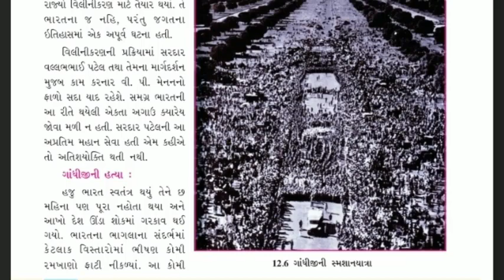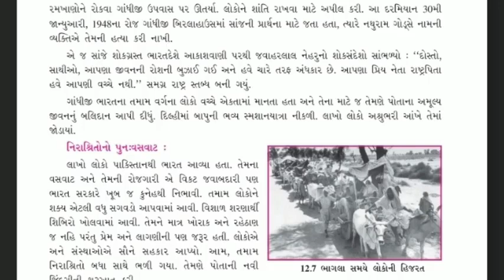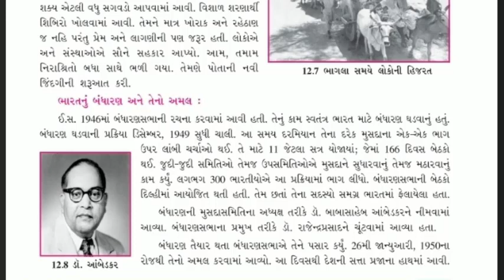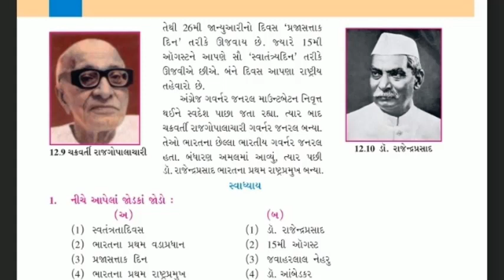Standard - 8 Social Science Lecture - 5 By Shitalmadam